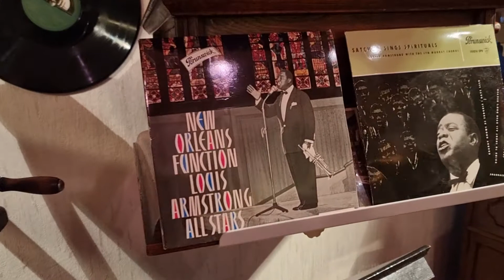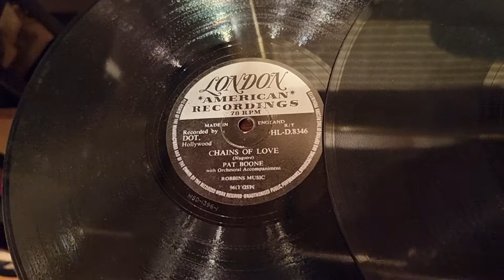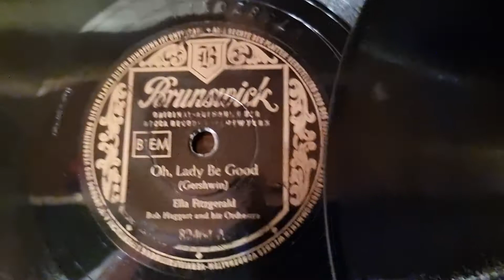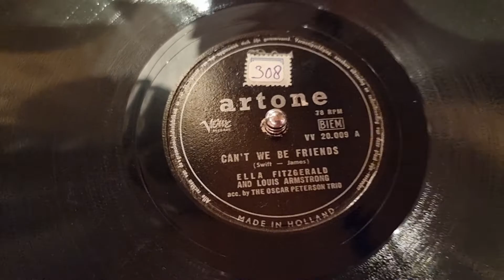Volkmars Schellackgruss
CAN'T WE BE FRIENDS zum Abschluss der Reihe "Born in New Orleans" mit LOUIS ARMSTRONG - ELLA FITZGERALD - THE OSCAR PETERSON TRIO auf Label artone um 1956